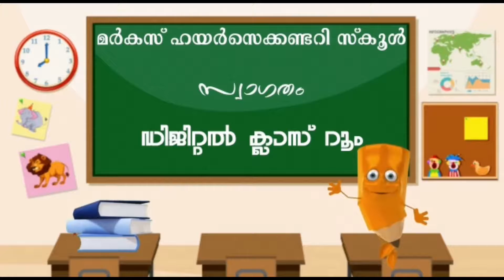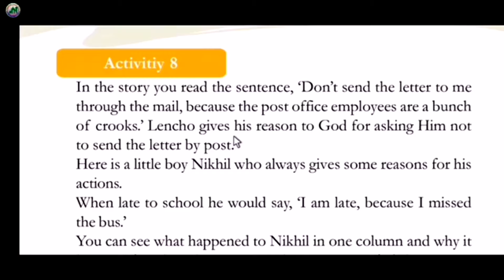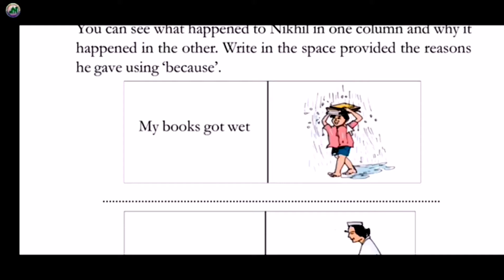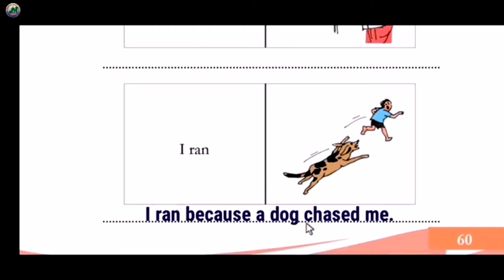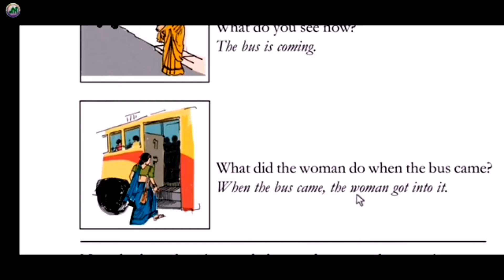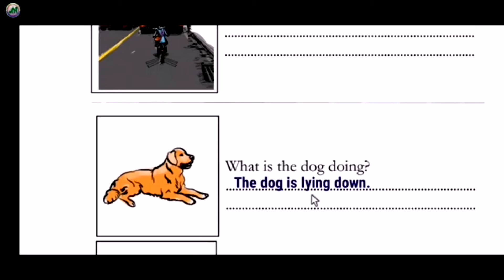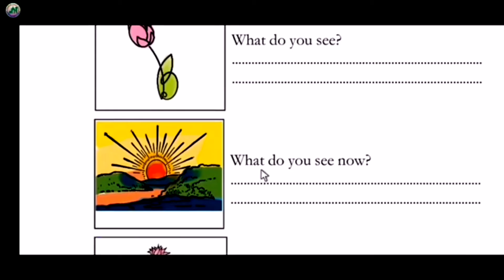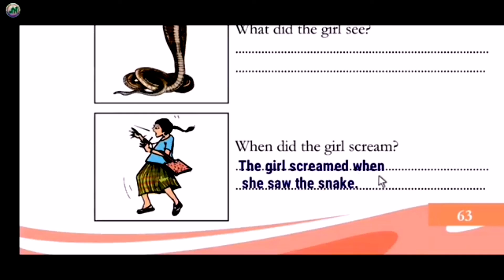V STD /ENGLISH / PART-14/ 16-08-2021/ MARKAZ HIGHER SECONDARY SCHOOL /MALAYALAM MEDIUM